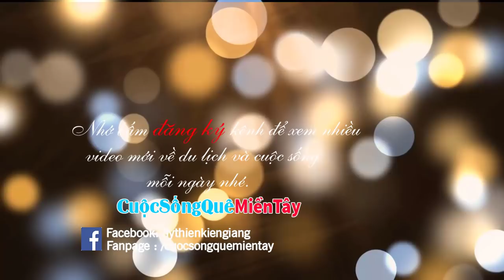Khởi công xây nhà cho gia đình Anh Sang hoàn cảnh rất nghèo khổ | Cuộc Sống Quê Miền Tây 10/12/2019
Cuộc Sống Quê Miền Tây  xin giới thiệu video Khởi công xây nhà cho gia đình Anh Sang hoàn cảnh rất nghèo khổ